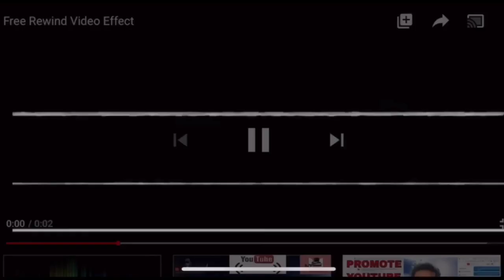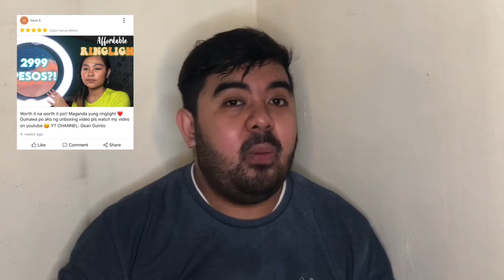CHEAPEST LED RING LIGHT UNBOXING + DEMO (Philippines)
Good Day Everyone! I'm Arvin and I am a Filipino Youtuber.
Watch me as I unbox my new 18 inch LED Ring Light.